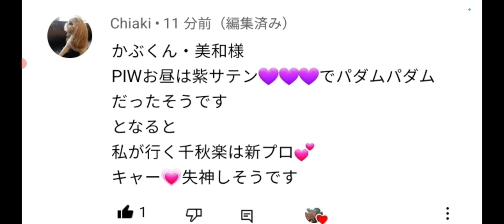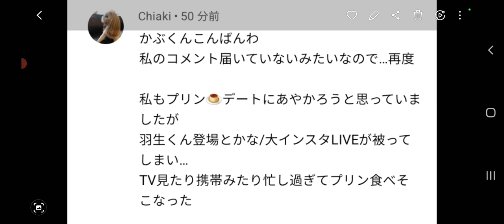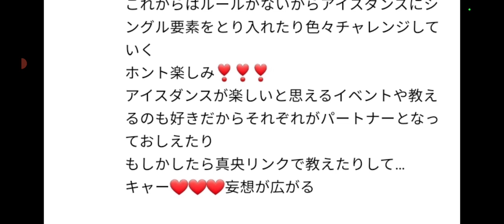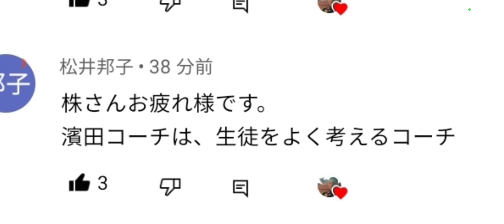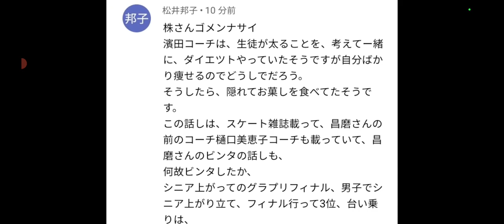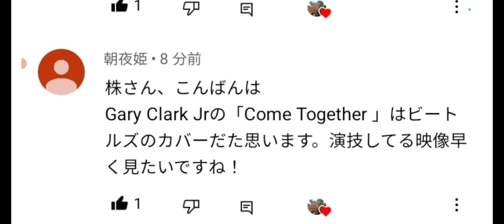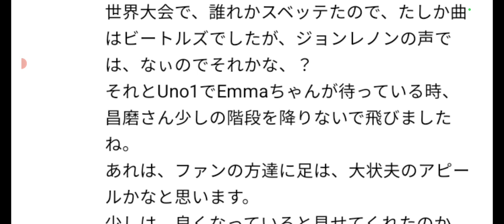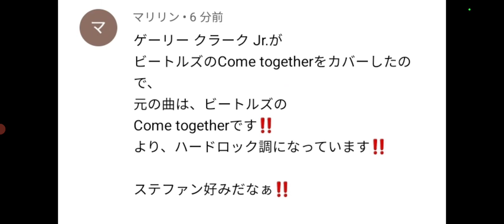【フィギュア/速報】①かなだい、ワンピース出演はあるのか🤔②PIW速報‼️宇野昌磨、原曲はビートルズ⁉️「肉食系の演技」に注目🔥鍵山優真、樋口新葉など各選手の披露演目決定です‼️さあ、どうなるか楽しみ